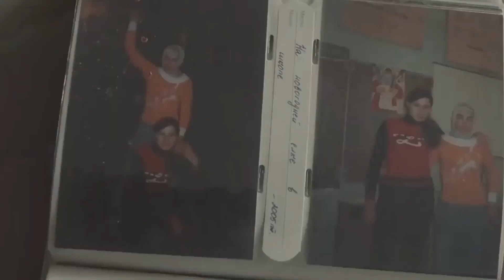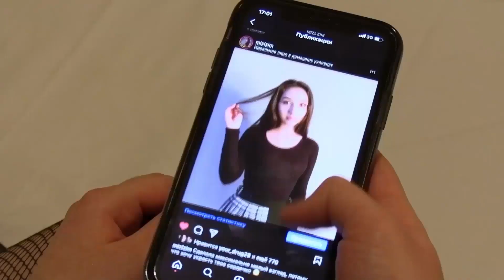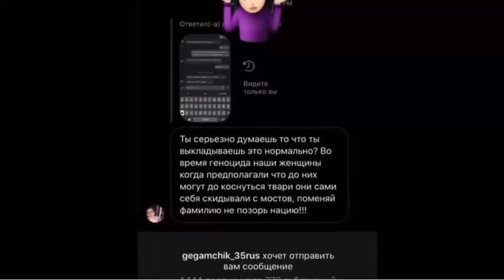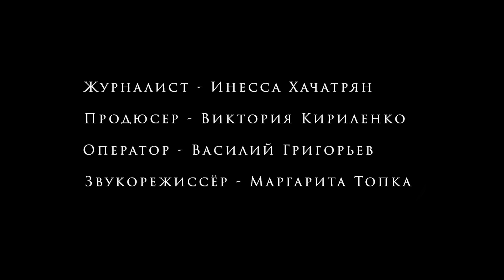НЕПРАВИЛЬНЫЕ (реж. Инесса Хачатрян) | короткометражный документальный фильм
Нина - нетипичная дагестанка с татуировками и пирсингами. Суд отдал ее детей бывшему мужу за то, что Нина ведет «аморальный образ жизни и очень на любителя». Маша - армянка и блогер. Выкладывает в Instagram фото в белье, о чем ее отец-священник даже не догадывается.

| отправить фильм на фестивали (фестивальное продвижение), заказать субтитры \ DCP, оформить Прокатное удостоверение \ УНФ